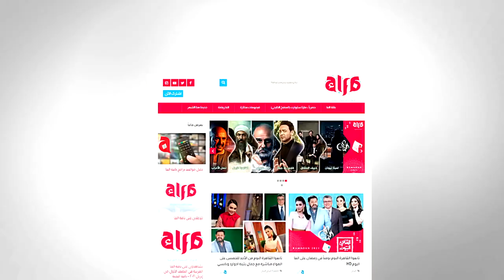HD تابعوا برنامج "حكاية وغنّية" يومياً مع النجمة ريتا حرب على حصرياً على الفا اليوم